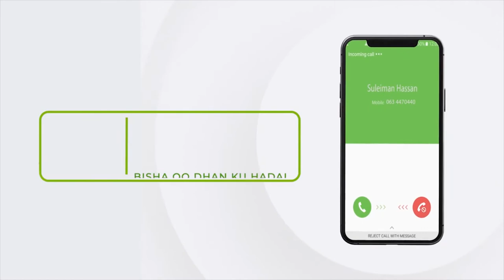Xukuumada Somaliland oo war cusub kasoo saartay sare ukaca Maceeshada...